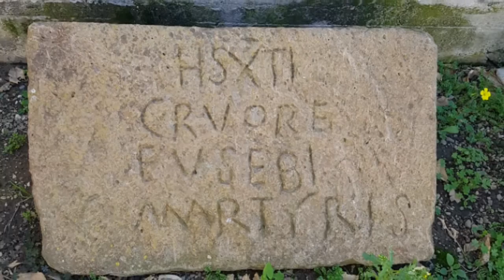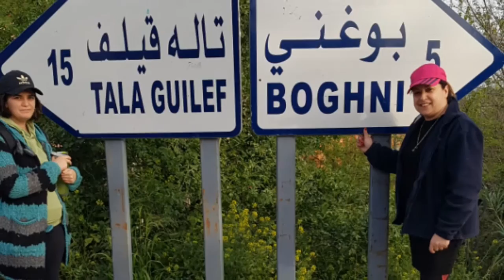Vacances 2016 cheballah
Randonnée Tala Guilef famille CHEBALLAH ASSI YOUCEF vacances